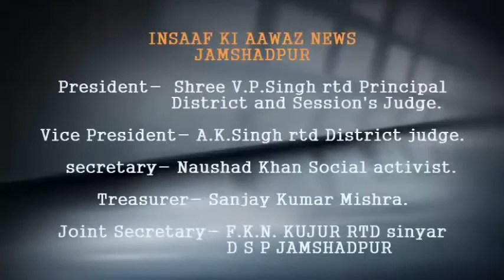सेफ्टी टैंक सफाई करनेवाले टैंकर मालिकों ने सोमवार को जिले के उपायुक्त से की मुलाकात